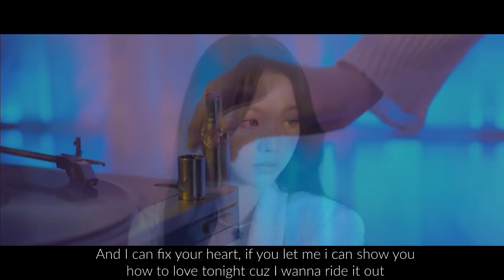DEAN ft. (Karina from AESPA 에스파) - The Way You Make Me Feel (AI ORIGINAL SONG)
Hello guys, so, basically @DEANTRBL  hasn't realease a song in years so I decided to make a dream song using his IA model with Karina from Aespa. I hope you guys like it.

Voice Models: DEAN, Karina (AESPA)
Production/Mix/Master/Lyrics: @NathanOKM (Nathan Garcia)
OKM RECORDS 2023

If you use the song, make sure to provide credits. Thank you!